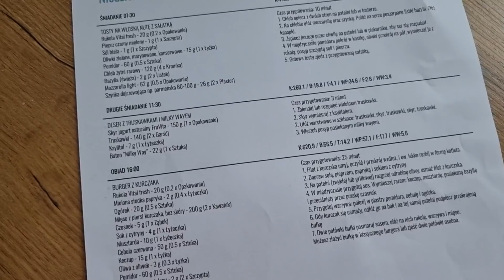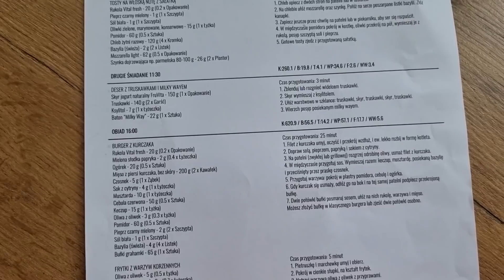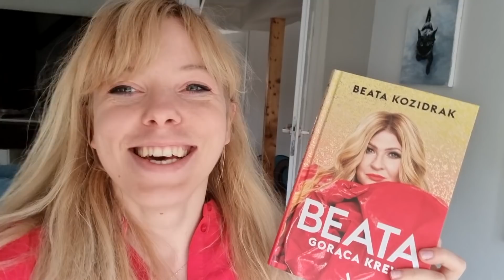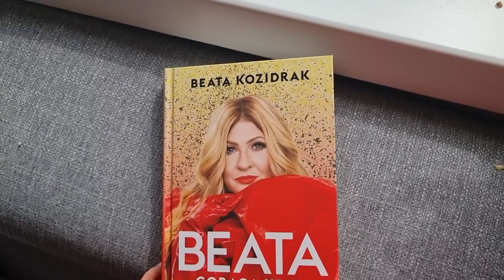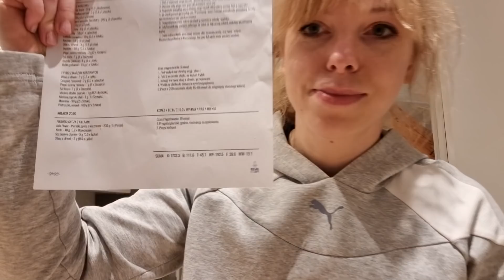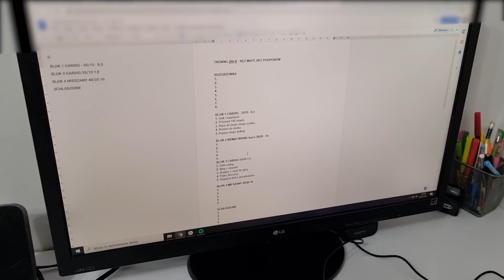CO JEM W CIĄGU DNIA? 1700 KCAL GOTOWA DIETA OD DIETETYCZKI | VLOG | Codziennie Fit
To idealny moment, żeby pobrać aplikację Codziennie Fit i mieć najlepszą formę w życiu! 🎉 Znajdziesz w niej treningi, plany i motywację, by osiągnąć swoje cele. Kliknij tutaj, żeby pobrać i zacząć korzystać - wersja podstawowa jest zupełnie darmowa! Hejka! W dzisiejszym vlogu po raz kolejny pokazuję Wam mój dzień i przy okazji - to, co jem! Dzisiaj testuję gotową dietę od dietetyczki - mojej przyjaciółki Moniki Ciesielskiej (Dr Lifestyle). Trochę na potrzeby filmu, a trochę zakładając, że zjem coś swojego, wybrałam wersję 1700 kcal - u mnie byłaby to wartość redukcyjna, czyli w trakcie odchudzania.

Nie odchudzam się, w następnym vlogu wracam do mojej kaloryczności :D
Buziaki!
M.